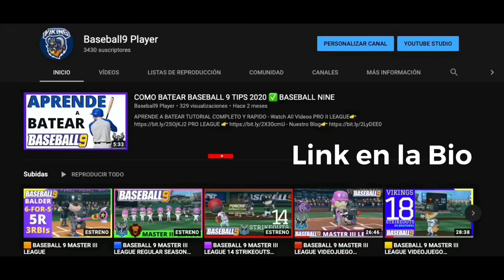🔴 BASEBALL 9 BATAZOS GENIALES VIDEOJUEGOS ANDROID IOS GAMEPLAY ESPAÑOL TRUCOS BEISBOL PLAYER LIGA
GAME  LIGA MASTER 1 TEMPORADA REGULAR

                                                   🔻 RECOMENDACIONES 🔻
1. Adquiere Dominios desde 1€ + 2 Meses de Hosting gratis
2. Compra y Vende tus Criptomonedas con tu moneda LOCAL